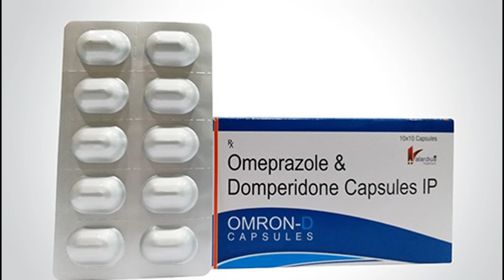Omeron d capsule use side effect review in tamil